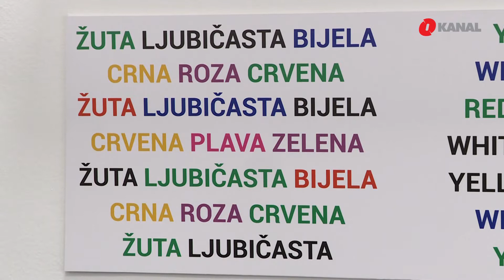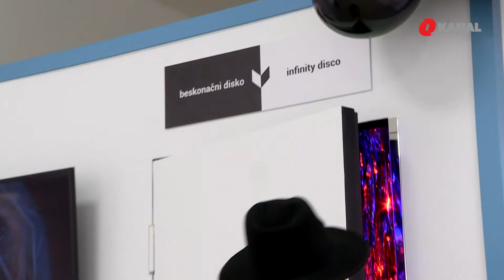Otvoren prvi Muzej optičkih iluzija u BiH